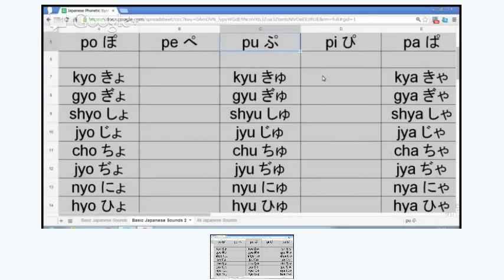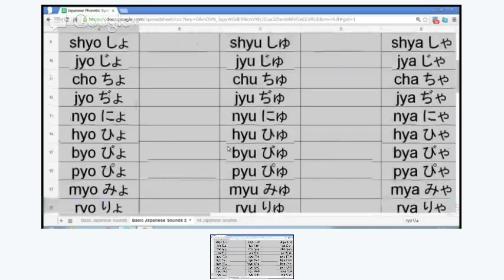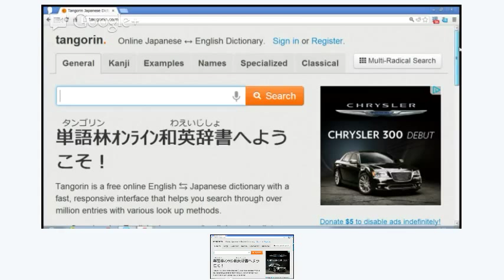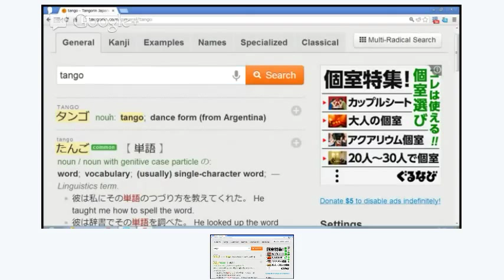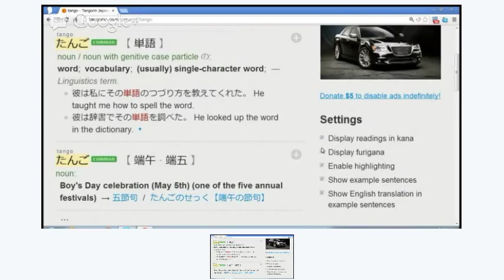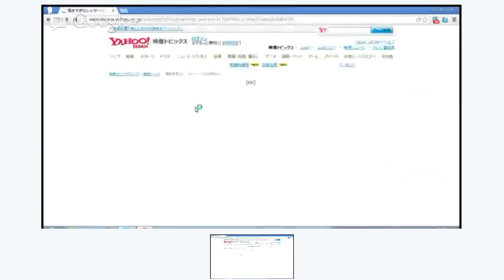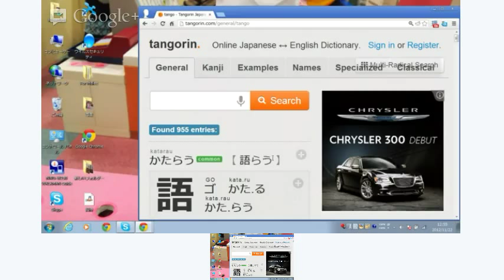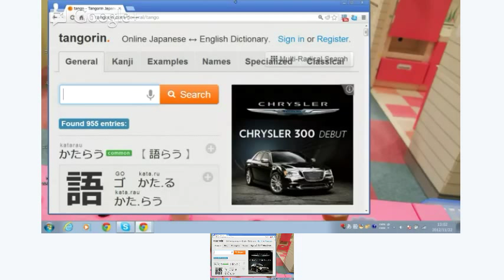Japanese 101, Class Two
This is the second lecture for the University of Reddit course 'Introduction to Japanese Language and Culture'.

Here is a link to the syllabus for the course, where you can find the homework assignment.